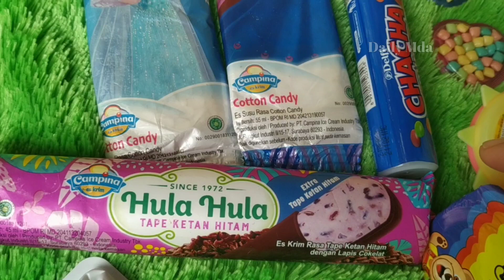frozen ice cream, all kinds of character candies, lollipops, dinosaur eggs#icecream#yupi#candy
frozen ice cream, all kinds of character candies, lollipops, dinosaur egg
Video ini hanya hiburan semata mencari yupi,yupi,yupi yupi,permen yupi,asmr yupi,asmr permen,macam macam permen,yupi burger,yupicandy

(@Daily Mda)
SEMOGA TERHIBUR